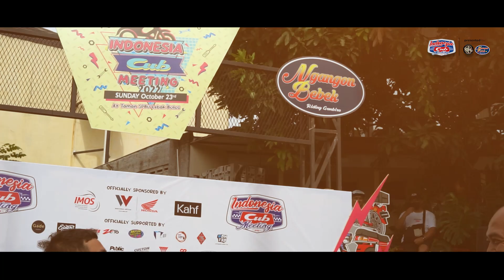Rame Banget, Indonesia Cub Meeting 2022 !!!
Gebrakan pertama racikan NaikMotor x Ngangon Bebek melalui tajuk Indonesia Cub Meeting 2022 berhasil mengumpulkan ratusan cub enthusiast dari berbagai daerah, Minggu (23/10/2022). Keseruannya terekam dalam galeri foto tim NaikMotor.

Follow Naikmotor di;